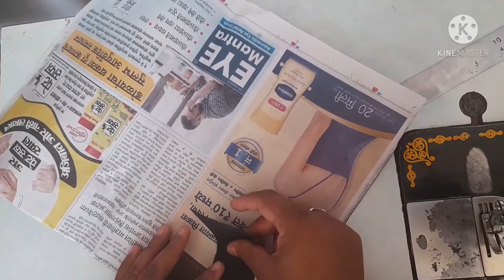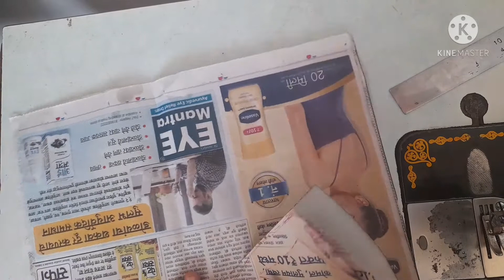BLOUSE BACK NECK DESIGN#